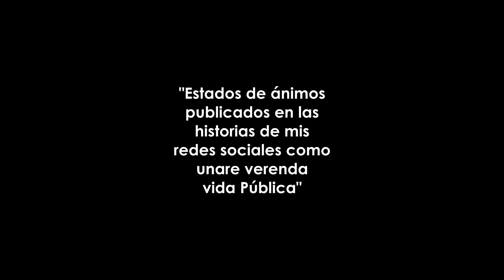Tus emociones ventiladas en tus Stories